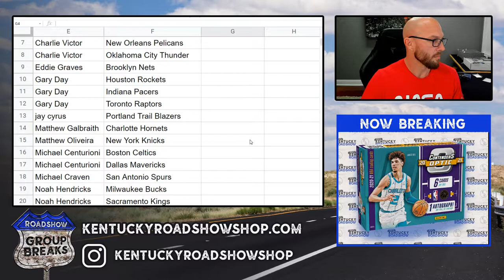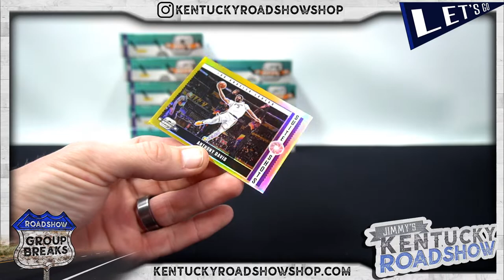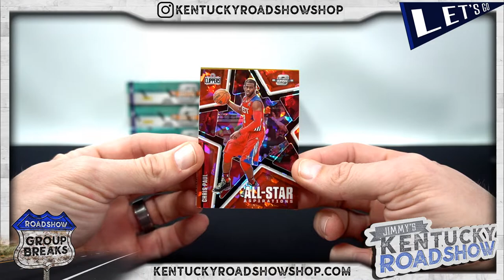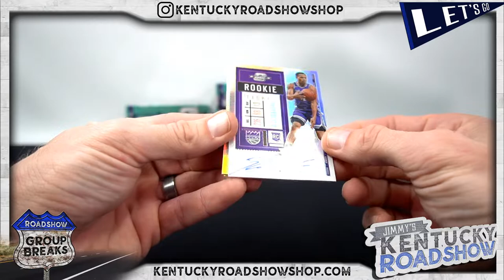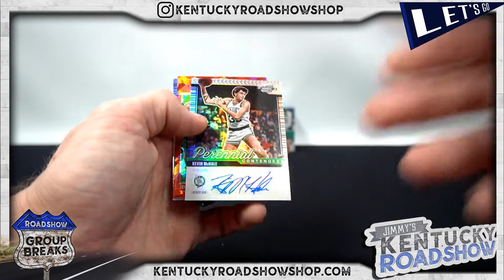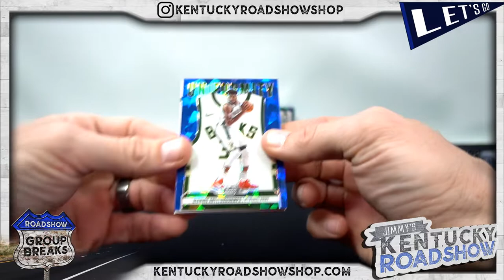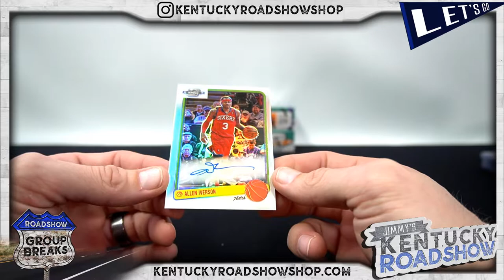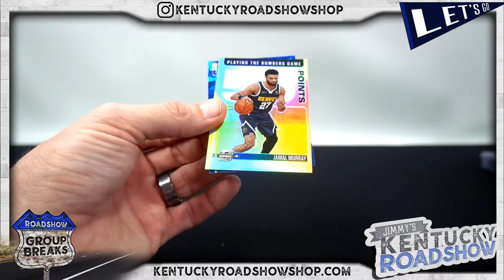2020/21 Panini Contenders Optic Basketball - 10 Box Case Break #2